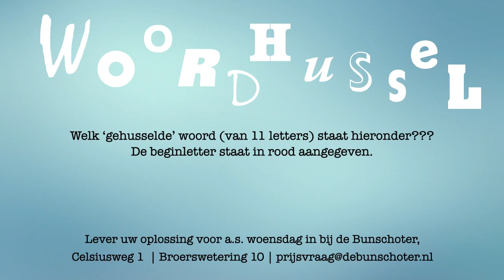Woordhussel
Quiz Woordhussel op de website en app van de Bunschoter.